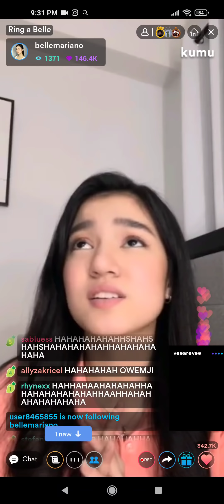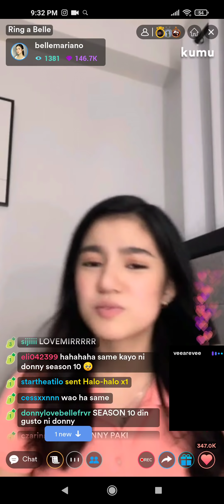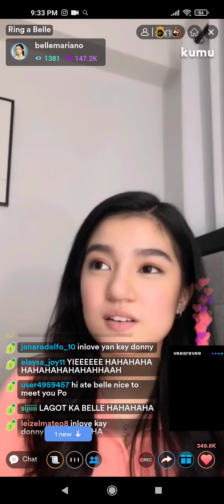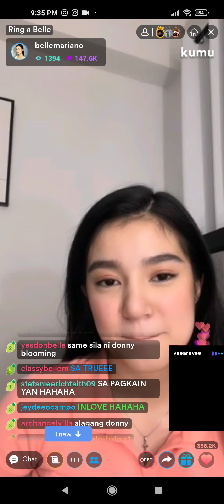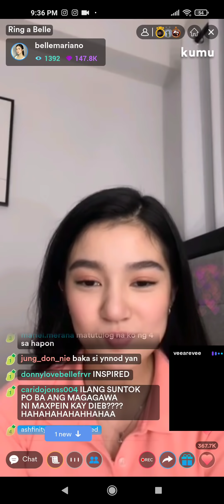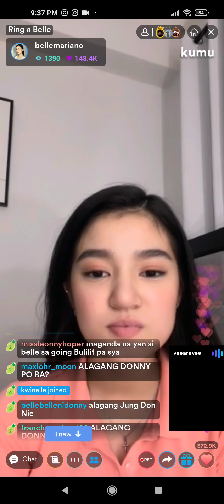BELLE MARIANO, GELLO MARQUEZ AND VEEAREVEE LIVE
Belle Mariano with Gello Marquez kumu live.